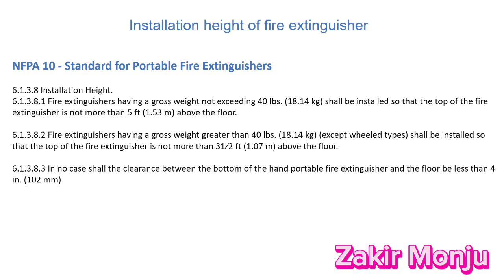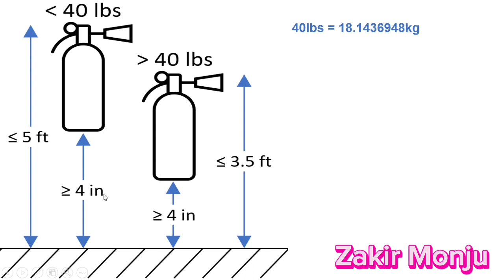Installation Height of Fire extinguisher (ফায়ার এক্সটিংগুইশার ভূমি থেকে কতো উচুতে ঝুলিয়ে রাখতে হয়)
NFPA 10 - Standard for Portable Fire Extinguishers

6.1.3.8 Installation Height.
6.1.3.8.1 Fire extinguishers having a gross weight not exceeding 40 lbs. (18.14 kg) shall be installed so that the top of the fire extinguisher is not more than 5 ft (1.53 m) above the floor.

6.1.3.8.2 Fire extinguishers having a gross weight greater than 40 lbs. (18.14 kg) (except wheeled types) shall be installed so that the top of the fire extinguisher is not more than 31⁄2 ft (1.07 m) above the floor.

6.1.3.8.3 In no case shall the clearance between the bottom of the hand portable fire extinguisher and the floor be less than 4 in. (102 mm)